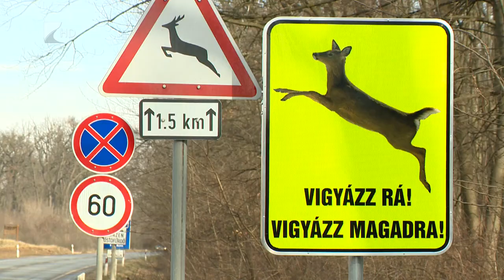Vadveszély az utakon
Szeptember és október eleje a szarvasnász ideje, ez a vadászati szezon egyik legaktívabb időszaka.
Ilyenkor érdemes óvatosabban közlekedni az autósoknak, a párt kereső vadak ugyanis könnyen az utakra tévedhetnek. Szarvasgázolás esetén kötelező rögtön rendőrt hívni, különösen akkor, ha az állat nem tudja elhagyni a baleset helyszínét.